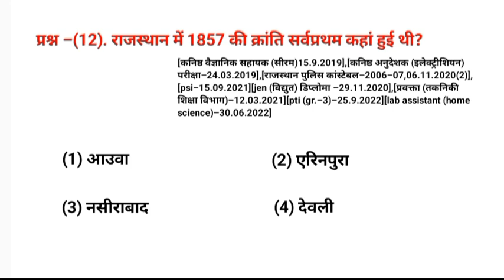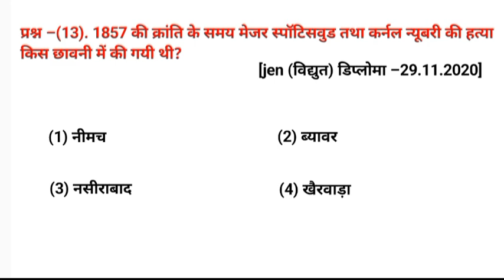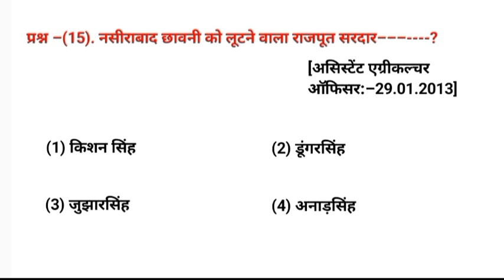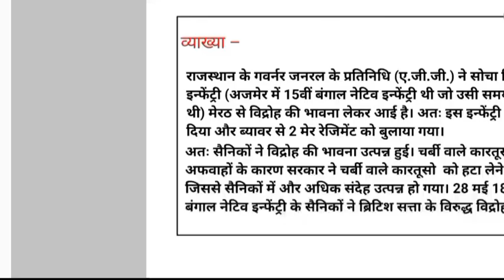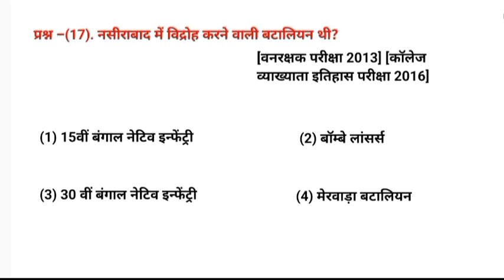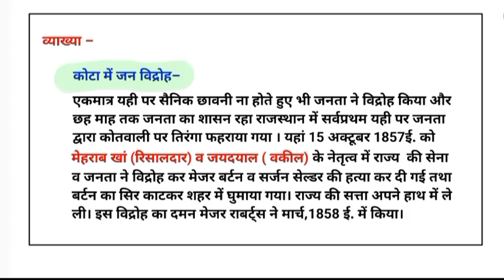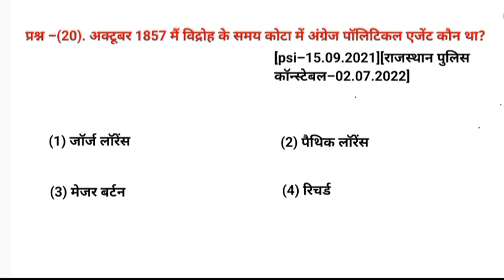राजस्थान इतिहास||rajasthan history||1857की क्रांति (MCQ)||part 2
my youtube channel -DRISHTI CLASSES 📚